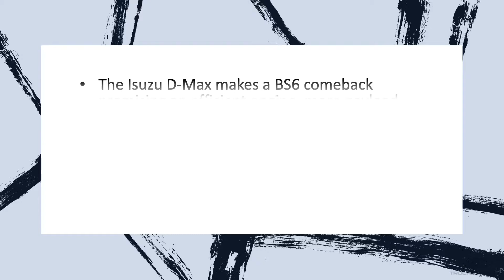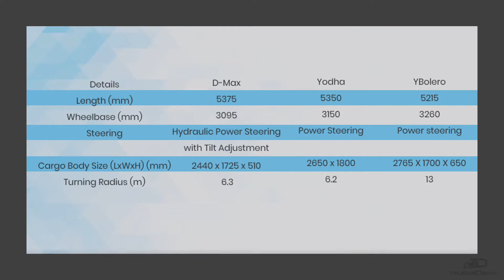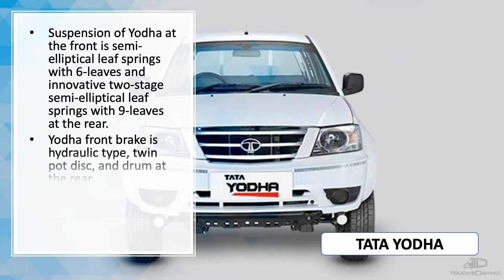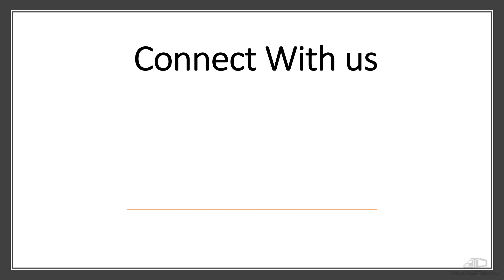MAHINDRA BOLERO vs TATA YODHA vs ISUZU D-MAX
The Isuzu D-Max makes a BS6 comeback promising an efficient engine, more payload, and higher comfort. Does the BS6 upgrade enhance the D-Max? How does it stack against the king of Pickups-the Mahindra Bolero and the challenger Tata Yodha? We compare the specs to find out.